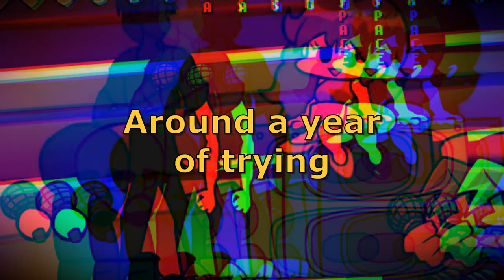[1ST IN RUSSIA] Final Destination - GOD MODE Kade Engine - CLEAR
What an Incredible experience. I started to grind it exactly around a year ago and here I am.
After so many pain and suffering, 200+ hours of grinding and training and a lot of mental breakdowns I finally beat it.

Thanks to @Arrowokeys12 for supporting and motivating me last months.

Difficulty: 10/10
Enjoyable: 3/10

Q&A (yes):

A: 15

A: Russia

Q: What is your hobbies?
A: Playing rhythm games, programming

Q: What is your hardest achievement?
A: Space Breaker GOD MODE, Final Destination GOD MODE (KE)

Q: What is your multi-key limit?
A: Idk but i feel like going after 22 key is gonna be very tough for me

Q: What is your keyboard?
A: Redragon Dyaus [75076]

Q: What is your Judgements?
A: They are kinda high:
     Marvelous: 30 ms
     Sick: 65 ms
     Good: 110 ms
     Bad: 150 ms

This is the main questions you could ask. If you have more then ask it in comments!